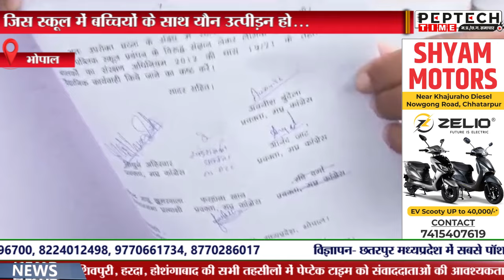जिस स्कूल में बच्चियों के साथ यौन उत्पीड़न हो...वहां के प्रबंधन पर भी कार्यवाई हो